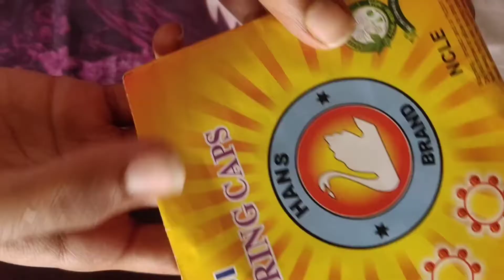Diwali Gun Unboxing